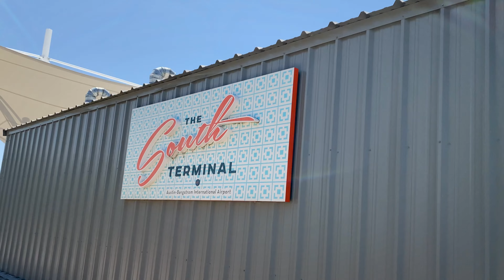Peace River Florida Fishing Trip with my Dad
I take a trip to fly halfway across the country to visit with my family for my birthday and I get to do a little fishing along the way! I love eating Sailcat (gaftop) catfish. They are one of the best tasting fish in the ocean and there are soooooooo many of them. Whats cool about the ocean is that you never know what you will catch.

Always remember to
🐟Fish
🧠Learn
🚯Repeat!

If you use my code I will get a free month
YINVE3